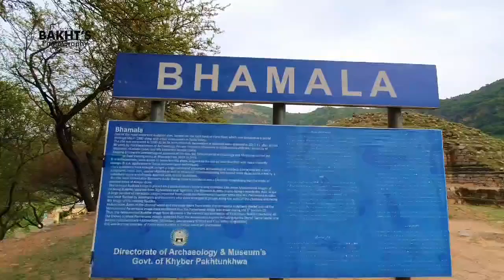Bhamala Village, KhanPur Haripur, Khyber PK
This Summer must go to this place